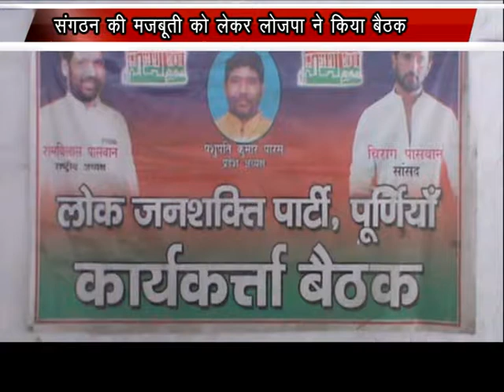11.05.2017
PURNEA Lojpa